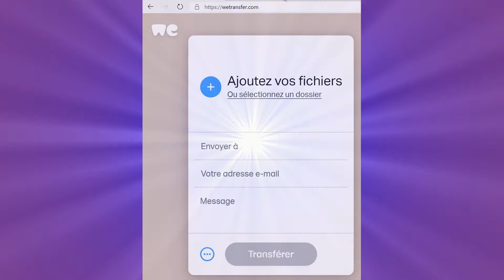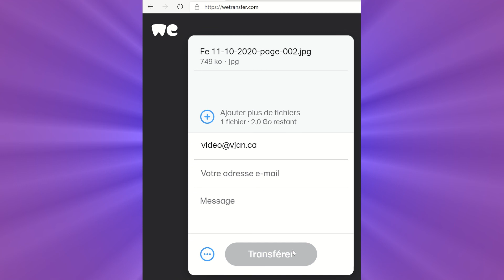Comment envoyer un fichier? - Viens jouer avec nous en confinement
Petit vidéo vous expliquant comment soumettre vos fichiers pour le Viens jouer avec nous en confinement.